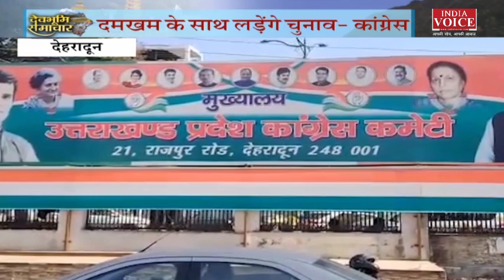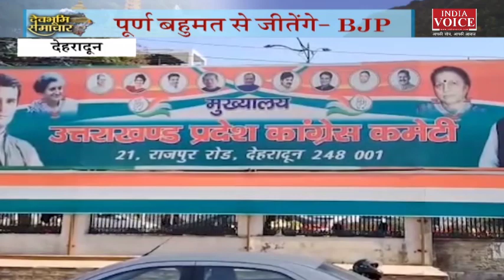Uttarakhand: देखिए देवभूमि समाचार IndiaVoice पर DeekshaChaudhary के साथ।